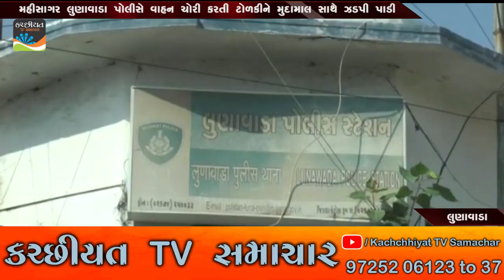(Crime Report) MAA ASHAPURA NEWS ll 30 09 2021